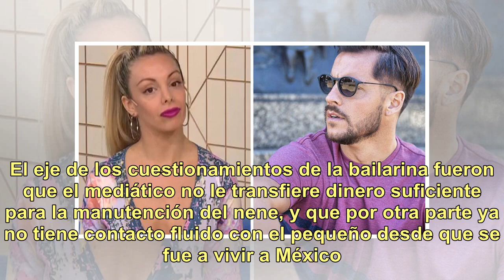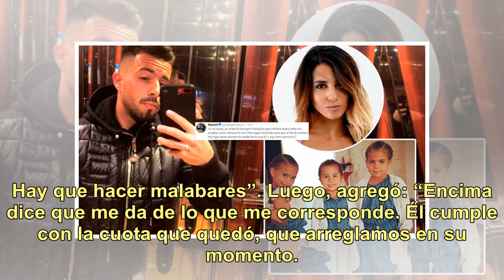Gisela Bernal apuntó contra Francisco Delgado por el vínculo con su hijo: "Hoy no tiene relación ...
Gisela Bernal apuntó contra Francisco Delgado por el vínculo con su hijo: "Hoy no tiene relación con Ian"

Francisco Delgado quedó en el centro de la polémica por el reclamo de Gisela Bernal, mamá de su hijo Ian (5). El eje de los cuestionamientos de la bailarina fueron que el mediático no le transfiere dinero suficiente para la manutención del nene, y que por otra parte ya no tiene contacto fluido con e...